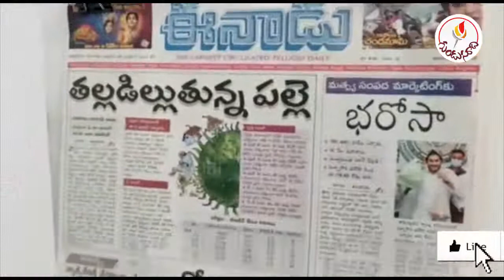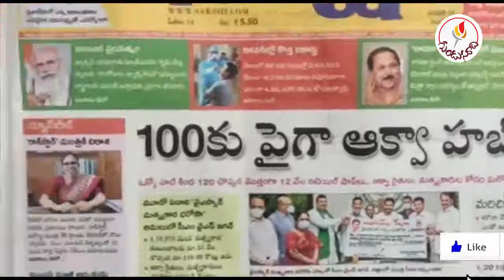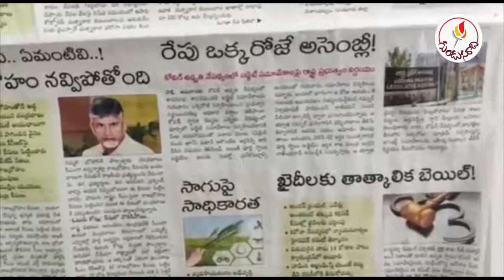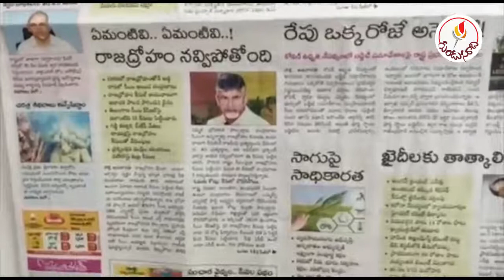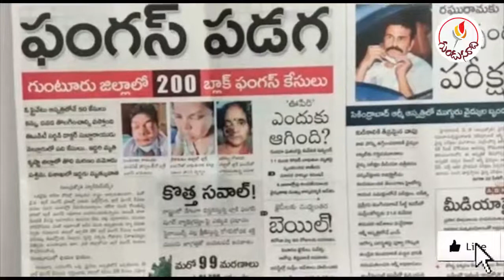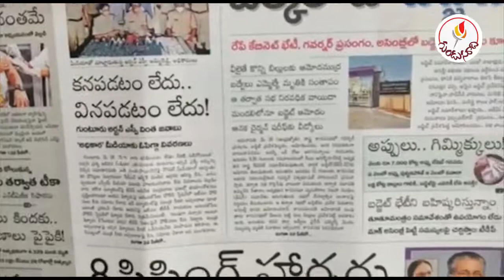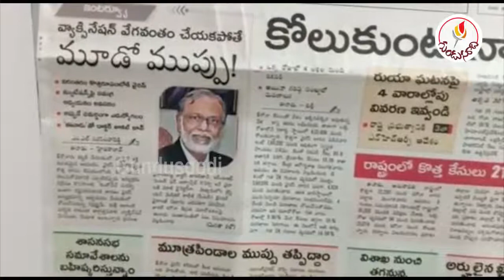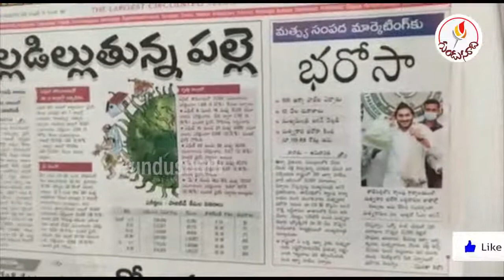మార్నింగ్ న్యూస్ అనాలసిస్ | 19-05-2021 | News Analysis | Gundusoodhi - Pinn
Gundusoodhi - Pinn is one of the top youtube channel to provide the political updates for Telugu audience. We provide sensational, Breaking News to the viewers. We publish all the political trending news of Andhra Pradesh and Telangana Politics.

Subscriibe to Gundusoodhi Channel and get all latest political updates.

సాక్షి మనస్సాక్షి చంపేసుకున్నావా..!? | కడిగేసిన గుండుసూది | News Analysis | Gundusoodhi - Pinn

రుయా మృతులు ఎంత మంది..!? దాపరికాలు ఎందుకో..!? | Ruia Hospital incident Latest |  Gundusoodhi - Pinn

శ్రీ రెడ్డి vs రఘురామకృష్ణంరాజు | గుండుసూది ఘాటు వ్యాఖ్యలు | Telugu News | Gundusoodhi - Pinn

టార్గెట్ మార్చిన టీడీపీ - డైవర్ట్ చేస్తున్న వైసీపీ? | గుండుసూది న్యూస్ అనాలసిస్ | Gundusoodhi - Pinn

ఆక్సిజన్ అందక ఈ పేపర్ ఎందుకు సావట్లేదు..!? ఈ పాపం ఎవరిది..!? | News Analysis | Gundusoodhi - Pinn

జగనూ..! నీకు YSR మీద కూడా పగేనా..!? | సీఎం వదులుకుంటున్న అద్భుత అవకాశం..!! | Gundusoodhi - Pinn

60 కిలోమీటర్లకు 40 వేలు...CM గారూ, PM గారూ..  కనిపిస్తున్నాయా? | News Analysis | Gundusoodhi - Pinn

పది మందిని బలిచేశారు - కడపలో సంచలన నిజాలు? || Gundusoodhi - Pinn || KadapaNews || Cmjagan

బీజేపీ పాపంలో భాగం పంచుకున్న జగన్? దేశంలో టార్గెట్ కాబోతున్నారా..!? || Gundusoodhi - Pinn